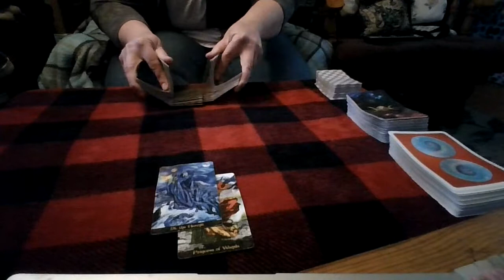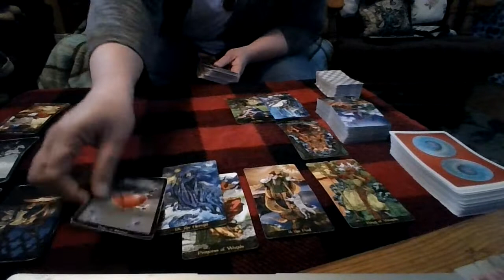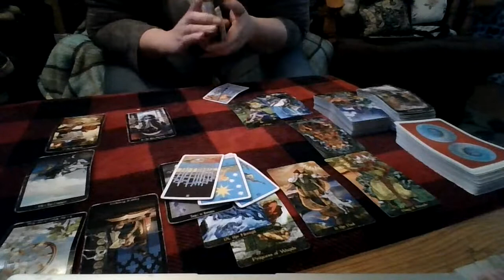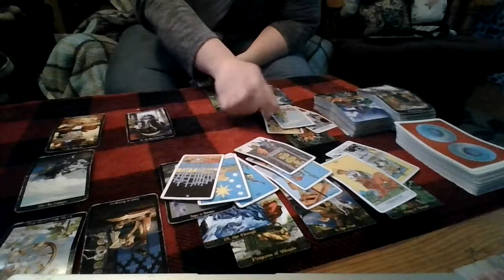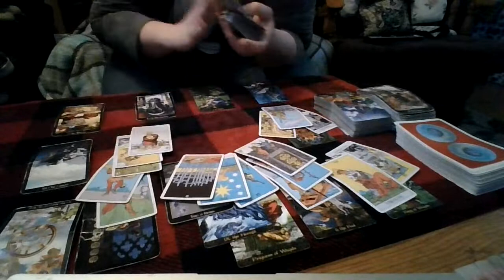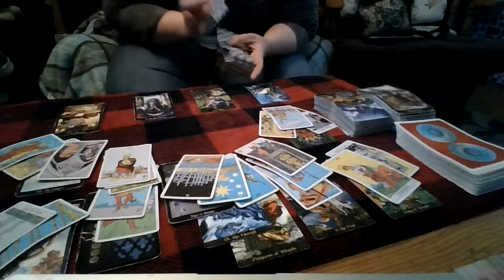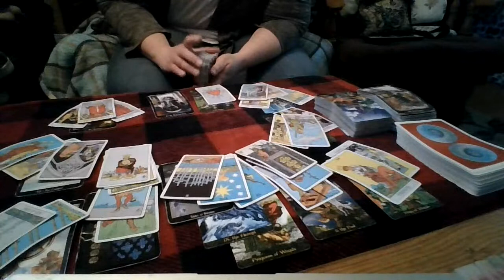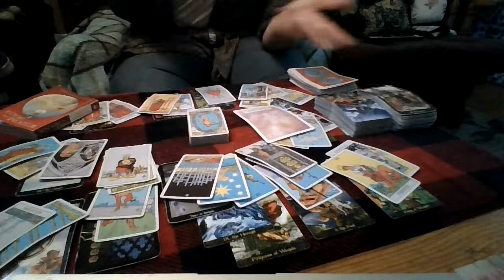Virgo: You Are Both In Agreement!